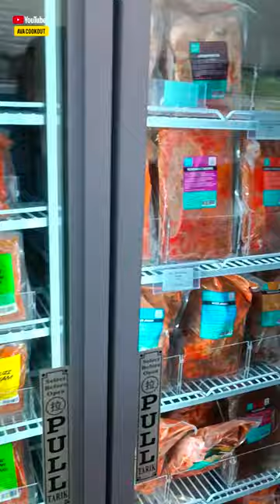FOODMARKET ( Part 1 ) @ Jalan Sultan, Kuala Lumpur Malaysia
Discover the essence of Malaysia at ✨@food.market ✨ Foodmarket, conveniently located at 📍 15-G, Jalan Sultan, City Centre, 50000 Kuala Lumpur, Wilayah Persekutuan Kuala Lumpur.
This homegrown social enterprise concept store is a tribute to local craftsmanship, supporting traders, villagers, small industries, and the underprivileged (Asnaf).

Your journey at Foodmarket goes beyond shopping; it's an immersive experience where hassle-free browsing meets curated products to simplify your daily life. Explore the diverse tapestry of locally sourced goods and grab-and-go essentials, all contributing to the celebration of 100% local authenticity.

But Foodmarket isn't just a store; it's a space for connection. Share moments with friends and family over local culinary delights, forging bonds that last. For tourists seeking genuine Malaysian treasures, Foodmarket is the ideal destination for gifts and souvenirs, ensuring you carry a piece of Malaysia's rich heritage home.

Join us at Foodmarket, 15-G, Jalan Sultan, City Centre, 50000 Kuala Lumpur, Wilayah Persekutuan Kuala Lumpur, in supporting local initiatives and embracing the spirit of SapotLokal.